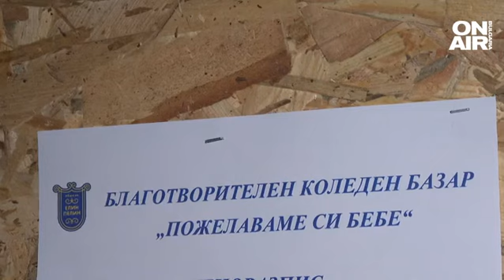Чудо за Коледа: В Елин Пелин отварят сърцата си, за да сбъднат мечти за желани бебета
И тази година тържествено бяха включени коледните светлини на градския площад в Елин Пелин, но този път с благотворителна кауза. Инициативата е под надслов "По Коледа се случват чудеса: Пожелаваме си бебе".

Коледен базар и празничен концерт в Елин Пелин събират средства за подпомагане на двойки с репродуктивни проблеми. Кампанията е продължение на инициативата на кмета на общината Ивайло Симеонов за подпомагане на младите семейства.